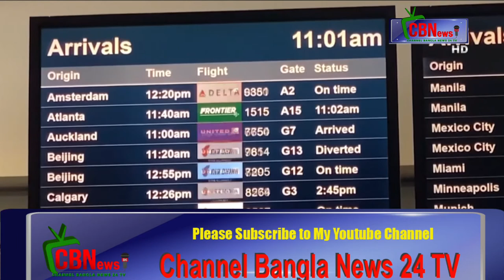চীনে মারাত্মক রূপ করোনা ভাইরাস_Channel Bangla News 24 TV- on You tube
দেশটির সরকার সেখানকার কয়েকটি এলাকা অনেকটা সিলগালা করে রেখেছে। সেখানে বাইরে থেকে কাউকে ঢুকতে দেওয়া হচ্ছে না। আবার কাউকে বেরও হতে দেওয়া হচ্ছে না। আন্তর্জাতিক গণমাধ্যমের খবরে এই ভাইরাসে আক্রান্ত হয়ে চীনে মৃতের সংখ্যা বেড়ে দাঁড়িয়েছে ১০৬ জ